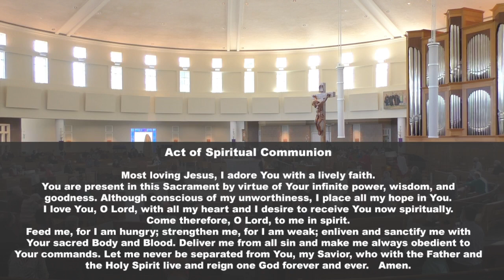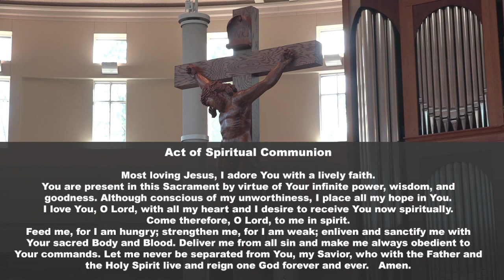Fifth Sunday in Lent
Permission to podcast / stream the music from ONE LICENSE number A-719388.